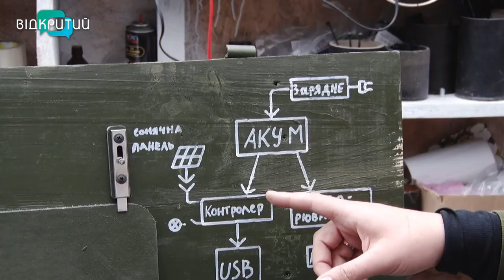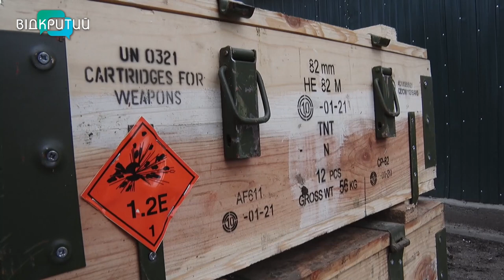Дніпровські волонтери виготовляють павербанки для ЗСУ з ящиків для боєприпасів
Можуть заряджати до двадцяти гаджетів та рацій одночасно. З початку повномасштабного вторгнення дніпровські волонтери створюють павербанки для захисників. За основу - слугує ящик для патронів, їх зазвичай дають самі військові. Зовнішній акумулятор, заряджається від розетки, автомобіля, а також сонячної панелі. Як з нуля виробляють зарядні пристрої для військових? - двері майстерні волонтери відкрили для  нашої Анастасії Вільхової. _______________________________________________